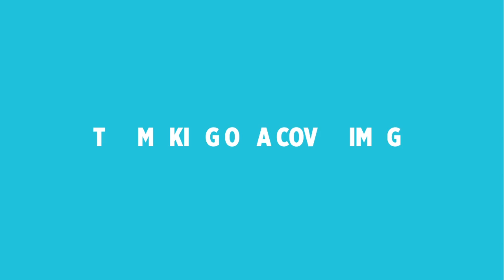TOM0058 VegetableShootTimeLapse V7 1280x720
Behind the scenes of Lizzy Williams Photo Styling and Geoff Fosbrook Photographer for Tomra.